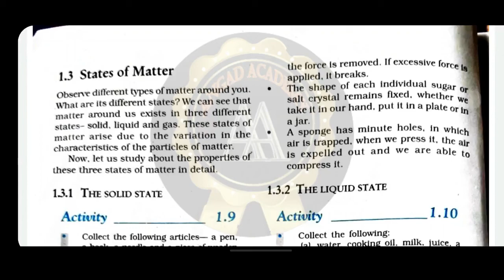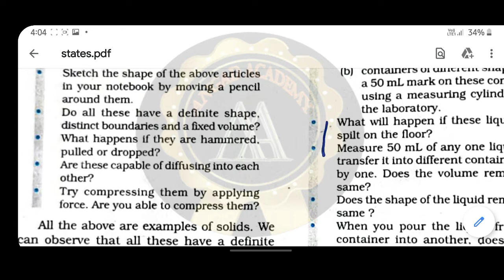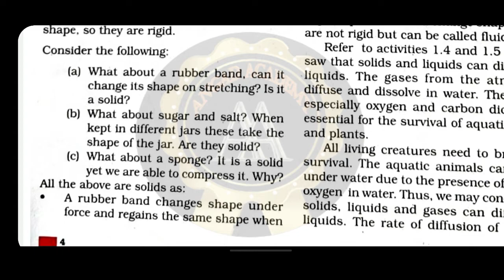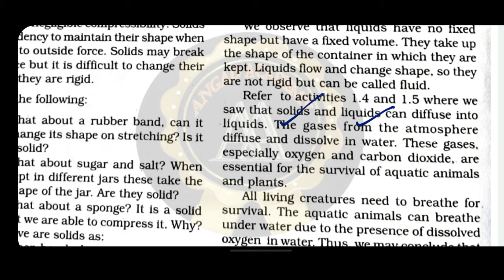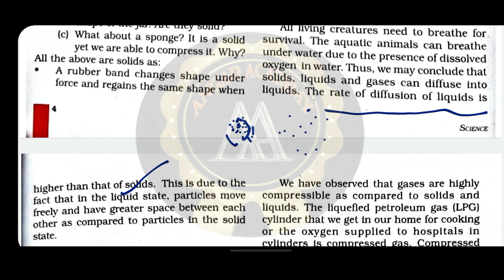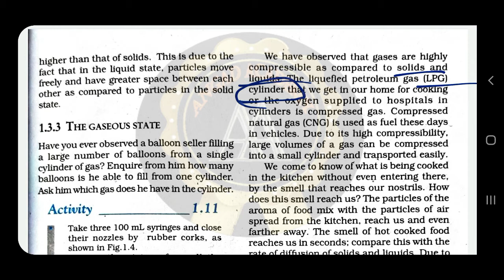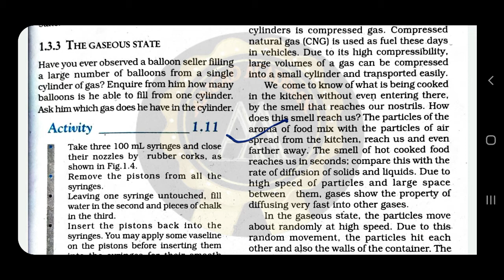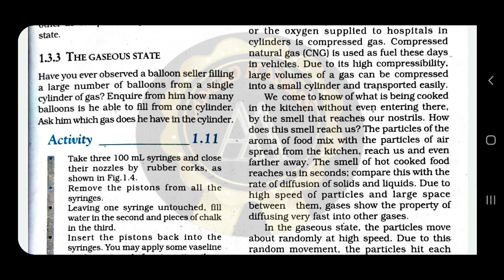class 9 chapter 1 (part 2) |Matters in our sorroundings.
hello everyone. i have taught about stages of matters in this part of chapter matters in our sorroundings. this video is very helpful for preparing notes as well. its helpful for academic students as well as competitive exams aspirants and for IAS/PCS aspirants.